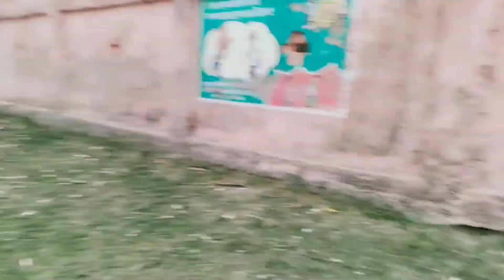Primary school tour and middle school 😃